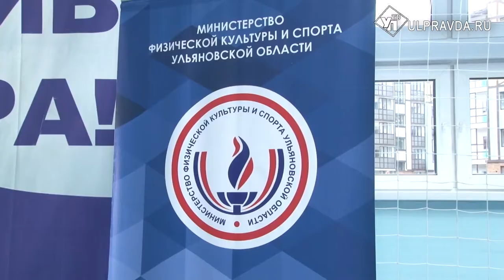Ульяновским спортсменам подарили новый ринг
Генеральный секретарь федерации бокса России Умар Кремлев подарил Ульяновской спортивной школе олимпийского резерва по боксу имени П.Т. Липатова новый профессиональный ринг.